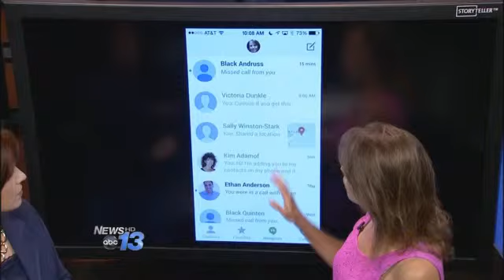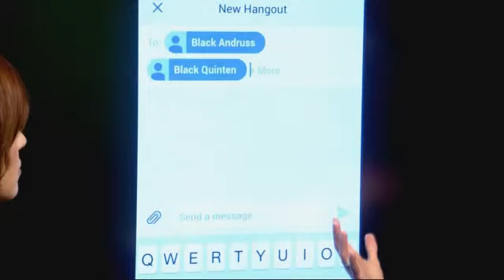App Chat: Google Hangouts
Connect with your friends, family and business clients with Google Hangouts video calling. Find out how to connect and see the features that go way beyond most mobile and desktop video conferencing apps.

See it here on a today's App Chat on WLOS News 13 with technology consultant Francie Black.